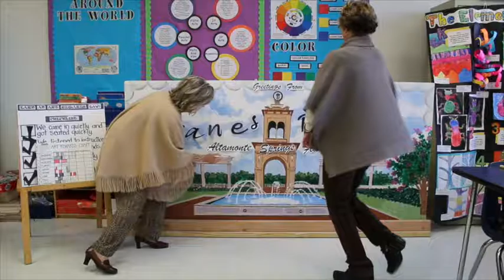CSW 2015 Ain't No Mountain High Enough 960x540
Catholic Schools Week 2015 Video